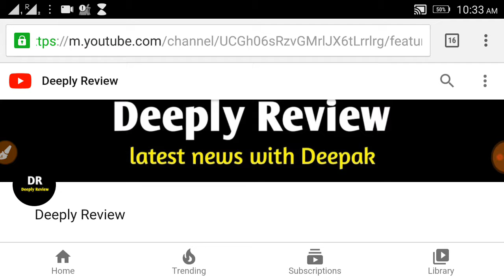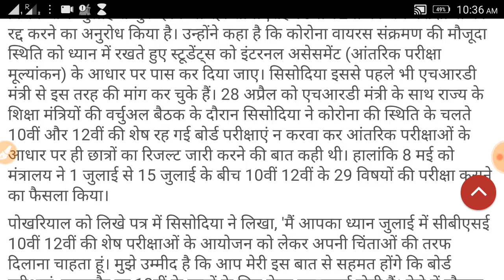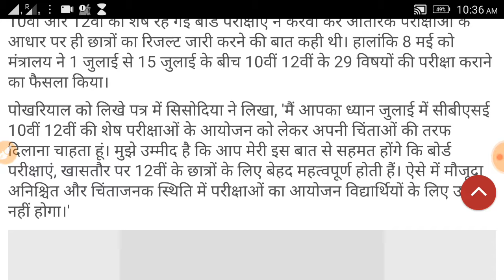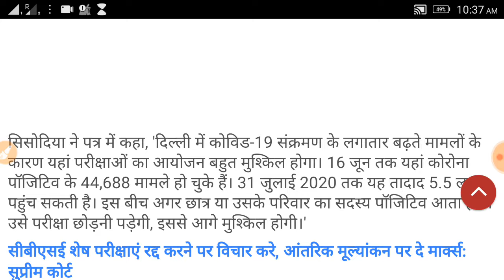स्कूल परीक्षाओं पर सरकार का बड़ा फैसला/All School and Board Exam 2020/10th and 12th Exam 2020